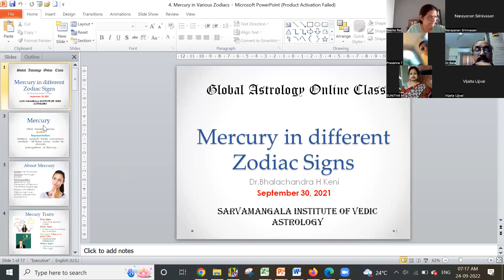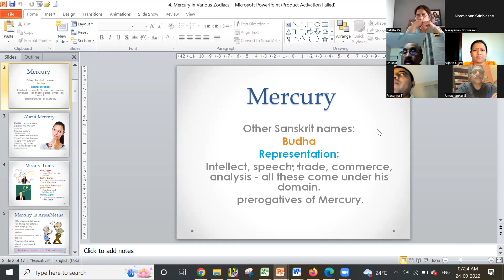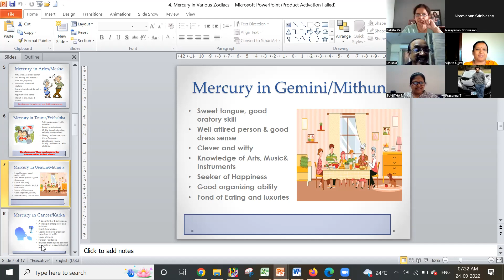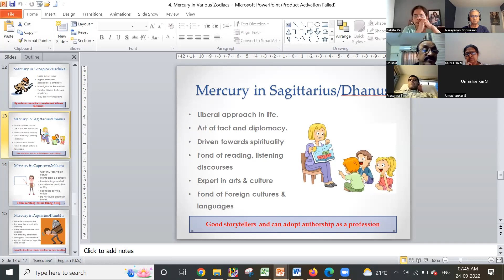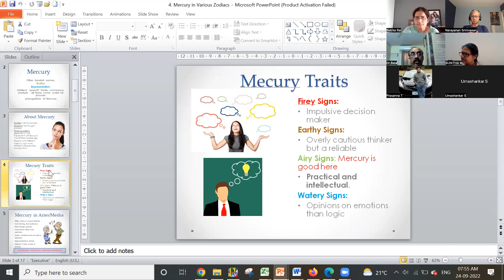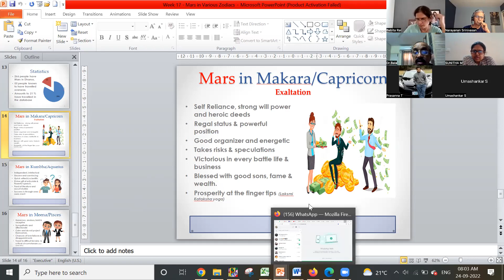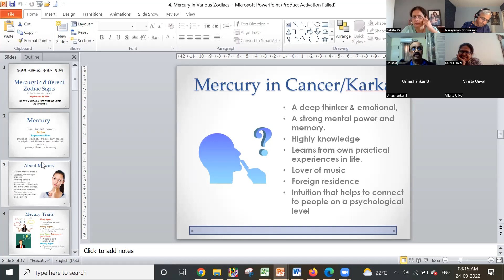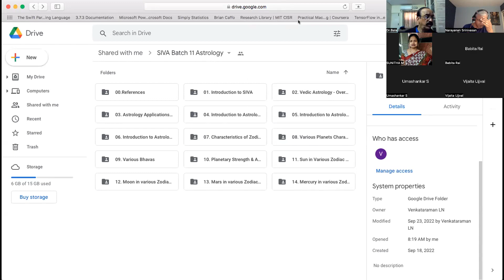08. Mercury in Various Zodiac Signs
Course in Vedic Astrology - Batch 11 Year 1 by SIVA
Class Recordings - Instructor: Dr. Bhalachandra Keni